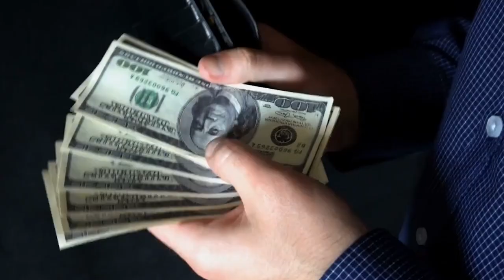Interview With Former Bookie For The Chicago Outfit John Murges (Tony Accardo & Tony Spilotro)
Today’s podcast features John Murges; he was a bookie for the Chicago Outfit for many years. He was around lots of Bosses and Members of the Chicago Outfit. His grandfather used to pay protection money to the Chicago outfit to “Protect” his store. John’s father beat up Tony and Michael Spilotro with a baseball bat. Sports betting is now legal and John did it for many years when it was illegal. John is now involved with sports betting because he can do it legally now.

Find all of our Invest In Yourself Platforms